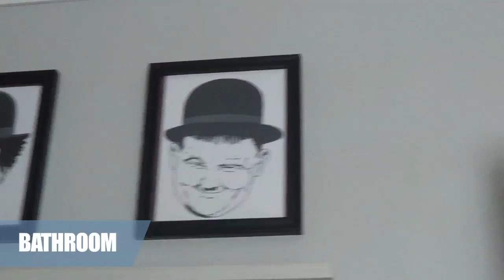Homebody with Martin Del Rosario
To focus on work and school, actor Martin del Rosario has opted to live in a house that's strategically located, as well as comfortable.